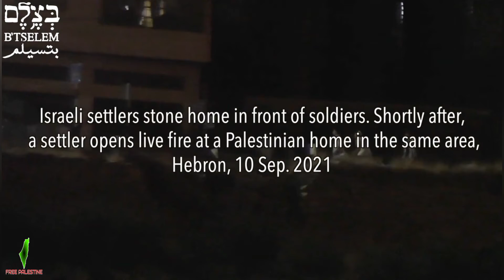Jewish settlers Shooting Civil Palestinians in Hebron